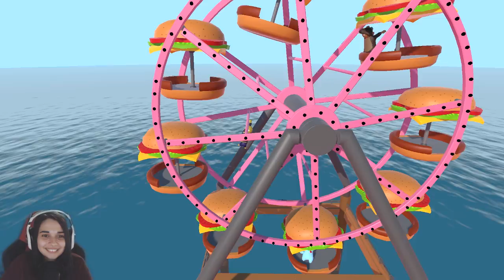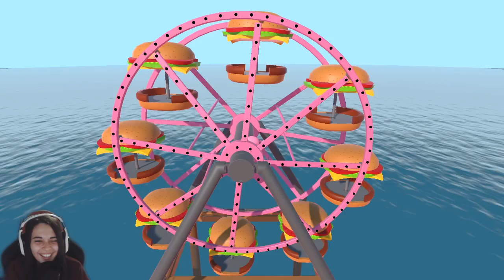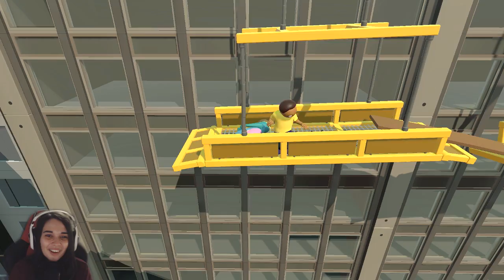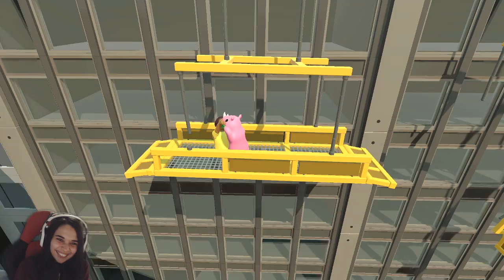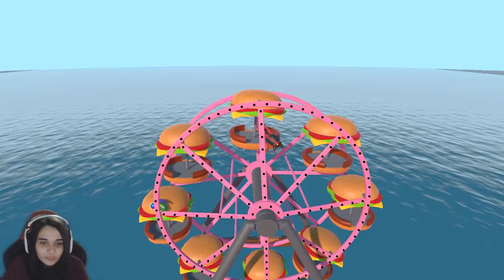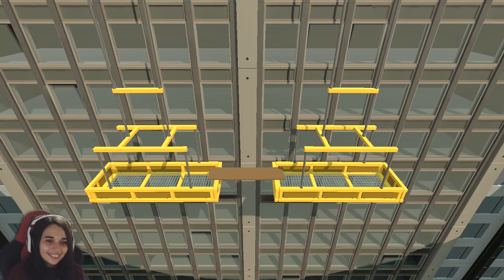ON VA FAIRE UN TOUR DE MANÈGE - (Gangbeast) #14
• PSN : Killira
• GAMERTAG : KiliraCooper
• STEAM : Kilira
• ORIGIN : kiilira
• UPLAY : killiira
• BATTLETAG : Kilira#2156